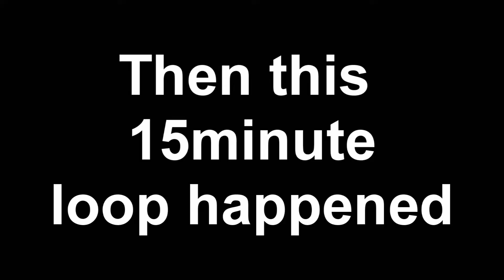iCapsy- Best of the first 100 [Black Ops 2]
Thank you so much guys I appreciate everything up to this point. Heres the start of the road to 1k!